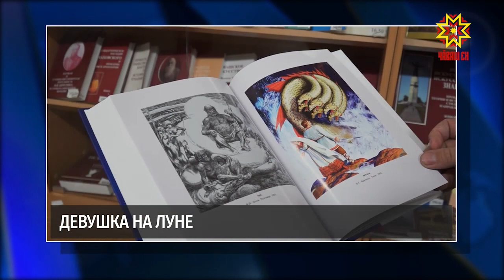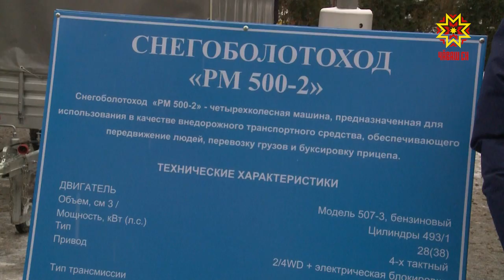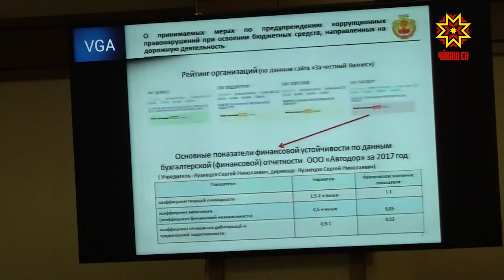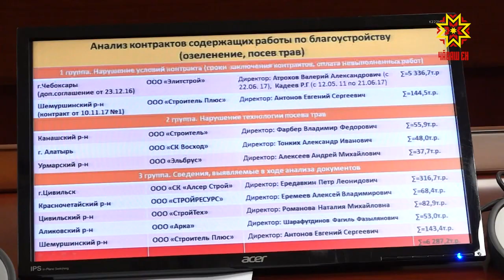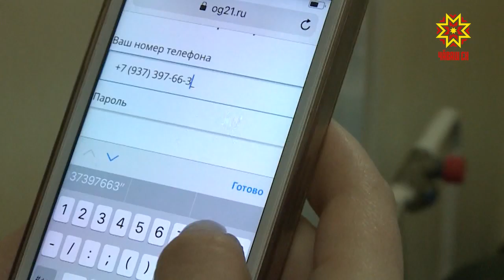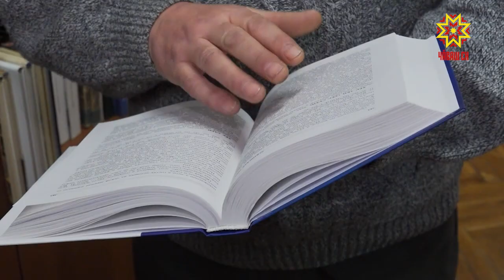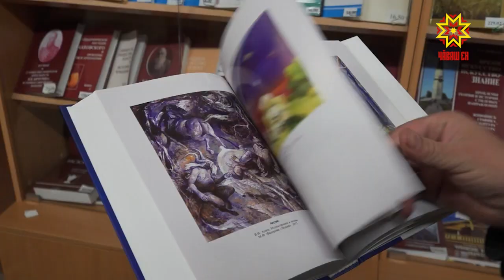Республика 25.12.2018.2018 на русском языке. Вечерний выпуск